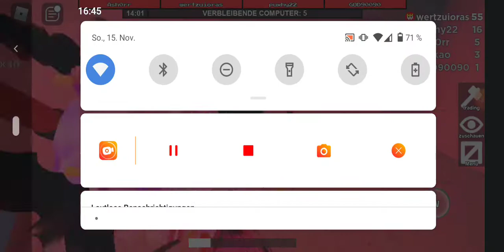wir spielen heute wieder einmal nichts wie weg in roblox {Deutsch} (HD)😂😎👍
hallo Leute wir spielen heute wieder einmal nichts wie weg in roblox wenn es ihr gefällt dann lasst ein Like da und  keine Videos mehr zu verpassen ok viel Spaß mit diesem Video 👍😎